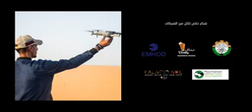اوبرايت عش يا وطني/ المعلومة الميداح و آخرون